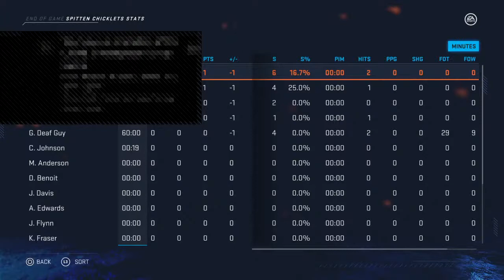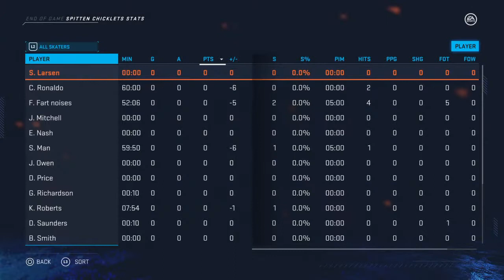AssassinNation at Fighting Sioux